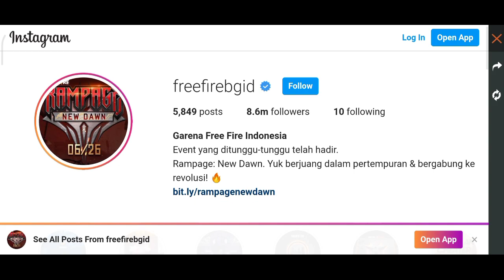FREE FIRE REDEEM CODE TODAY 29 JUNE | FF REDEEM CODE TODAY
REDEEM CODE TODAY || 29 June REDEEM CODE || FREE FIRE REDEEM CODE TODAY

redeemcode today,
redeemcode malayalam,
redeemcode live,
redeemcode in tamil,
redeemcode telugu,
redeemcode 2021,
redeemcode link,
redeemcode new,
redeem code app,
bangladesh redeem code,
bunny mp40 redeem code,
redeem code codm,
redeem code event pubg,
redeemcode eid,
redeemcode free,
redeemcode ff,
free fire redeem code,
guitar redeem code ff,
guitar redeem code,
godzilla redeem code,
redeemcode in telugu,
5 june redeem code,
pubg lite redeem code,
redeem code ml,
redeem code ml 2021,
today redeem code malayalam,
pubg mobile redeem code,
redeemcode 20 may,
redeemcode 22 may,
redeemcode 26 may,
ff new redeem code,
new redeem code ros,
redeemcode pubg lite,
pubg redeem code,
redeemcode real,
redeem code ros,
redeem code roblox,
redeem code ros 2021,
tri series redeem code,
redeemcode tamil,
ff redeem code today,
new redeemcode today,
redeemcode 19 may,
redeemcode 19 may 2021,
redeemcode 21 may,
redeemcode 27 may,
redeemcode 24 may,
redeemcode 20 may 2021,
redeemcode 30 may,
Free Fire top country
1 Garena Free Fire Brazil live
2 Garena Free Fire Thailand
3 Garena Free Fire India
4 Garena Free fire Nepal

Thanks🌹🌹 keep support & Love